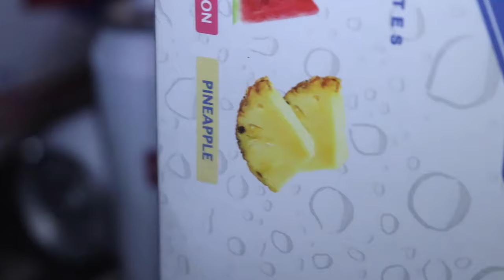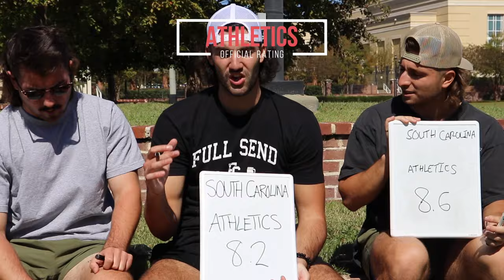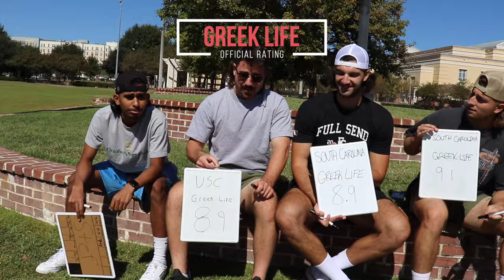University of South Carolina | BUZZIN ACROSS AMERICA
The boys got active in Columbia and buzzed through multiple bar nights, a tailgate and a CRAZY good game. Next week, Alabama.

WE APPRECIATE ALL OF YOUR SUPPORT! SUB & COMMENT TO MAKE IT INTO THE NEXT VIDEO! LET'S GET THIS BROTHERHOOD TO 250K BY THE END OF 2021!

8:30PM EST - EVERY WEDNESDAY & THURSDAY